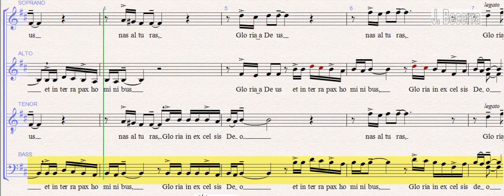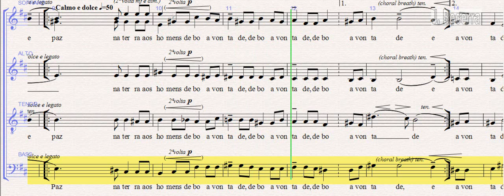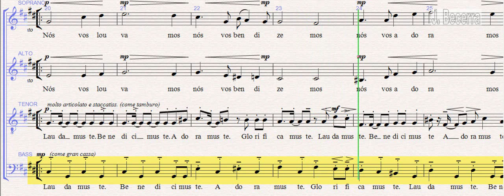Gloria - Pinto Fonseca (Bajos)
Partitura coral del Gloria de Carlos Alberto Pinto Fonseca para bajos. La misma está grabada a un tempo menor al escrito en la partitura original para facilitar su aprendizaje.

Fe de erratas: En el compás 26 la primera nota es Do natural!!... :(